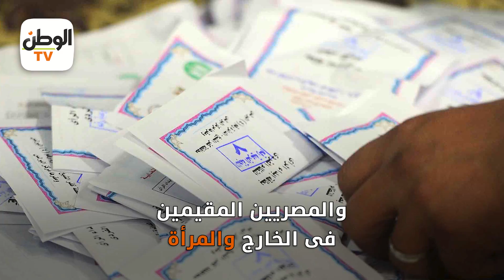كل ما تريد معرفته عن انتخابات مجلس النواب 2020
جريدة الوطن
جريدة يومية مستقلة